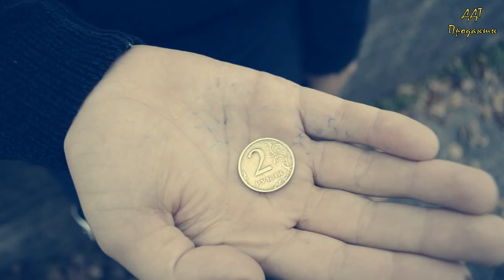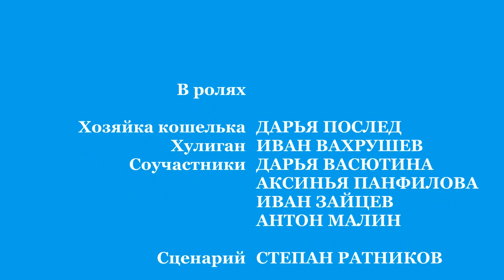Передай другому - 4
Творческая студия «Дивное кино»